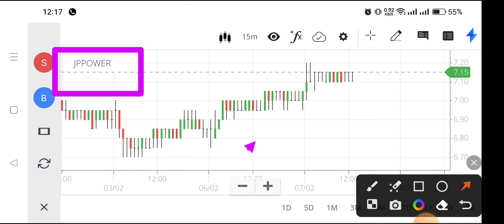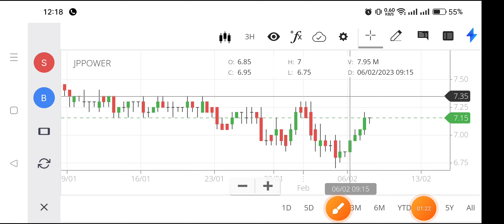jp power share news,jp power share latest news today,jp power share latest news,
jaiprakash power share price,
nse jp power,